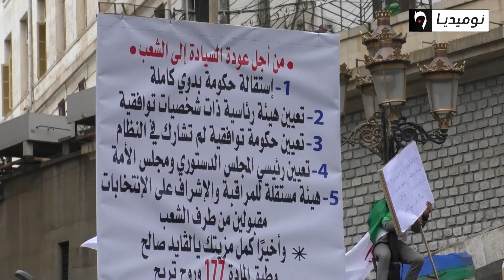مع حلول شهر رمضان كيف سيكون مصير الحراك الشعبي؟